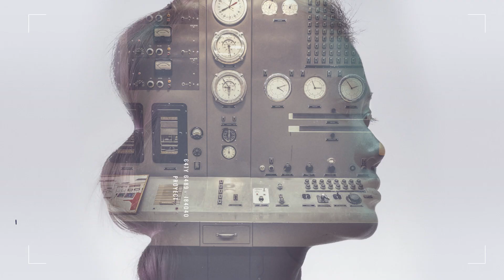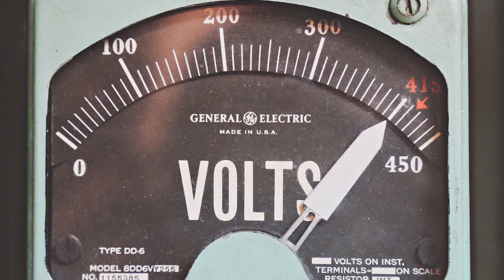Ep 309: Anicet Touré - Product Manager SMRs and Advanced Technologies, Tractebel Engie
1) Anicet Touré gives a brief history of Belgium’s nuclear industry and the role of Tractebel
2) The opposing influences of Germany and France on Europe’s stance on nuclear
3) Four questions to ask when determining the business case of small modular reactors in your country
4) How SMRs can open new market opportunities for multiple industries, including the steel and petrochemical sectors